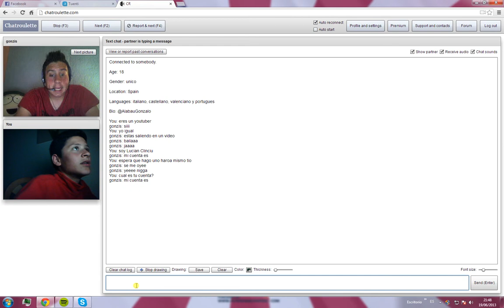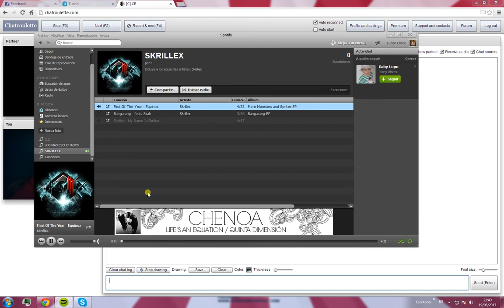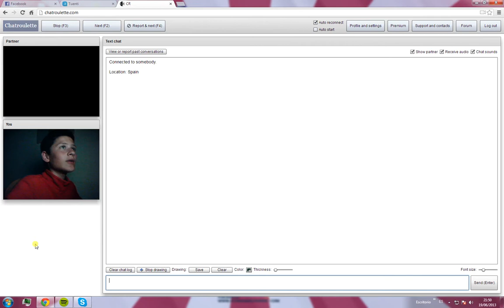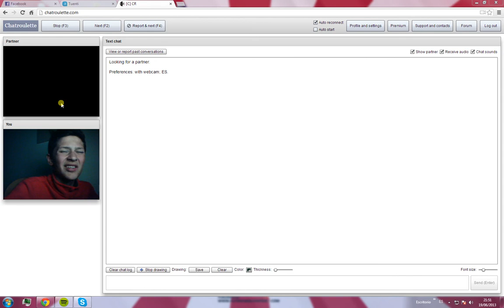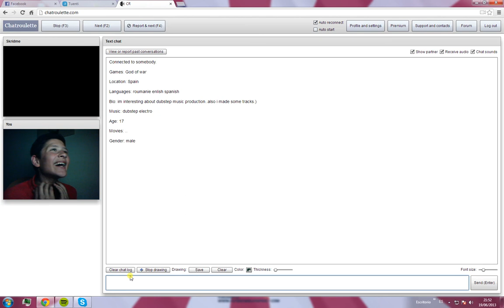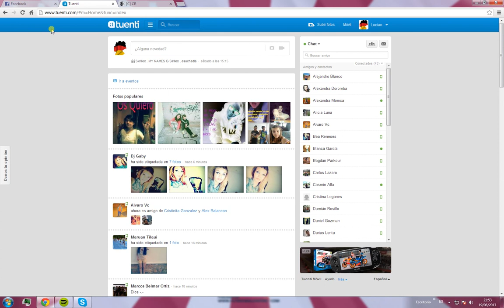Encontrada epica con el youtuber milteta1992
dadle like si le conceis o si os gusta encontraros con youtubers en chatrulette